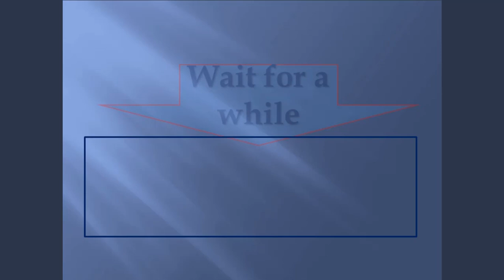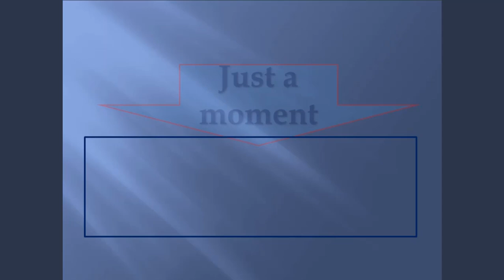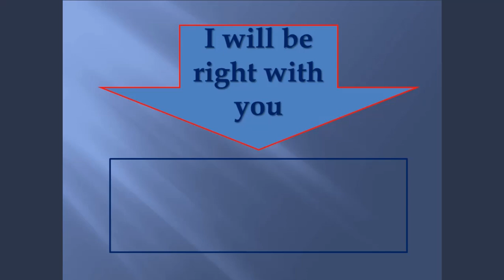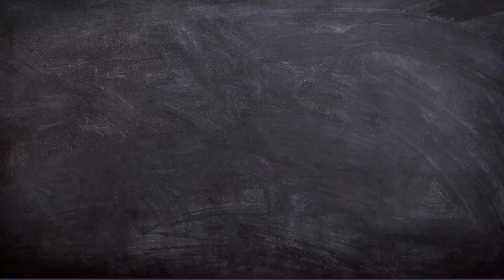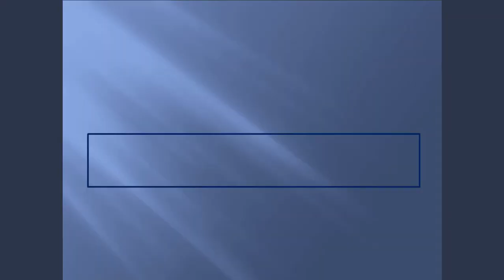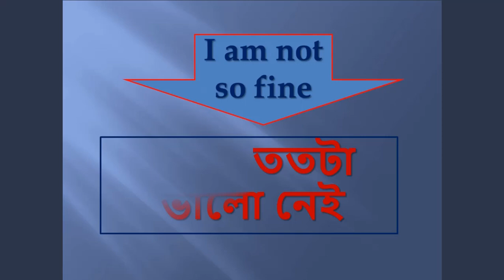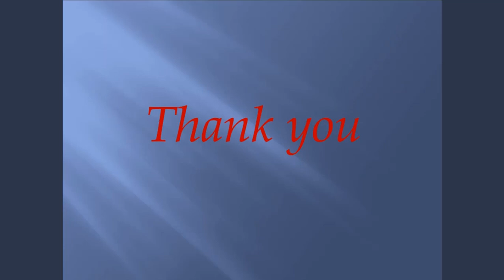১০টি উপায়ে ইংরেজিতে বলুন "Wait", "Beautiful", "How you are"phrases part 6